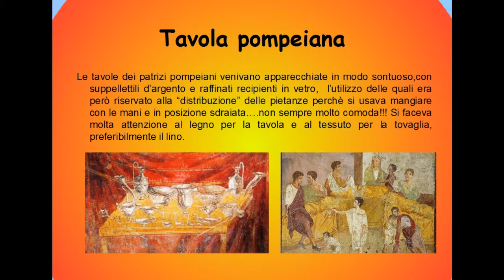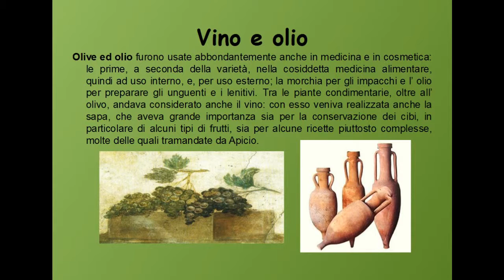Video alimentazione III E A. S. 2015-16